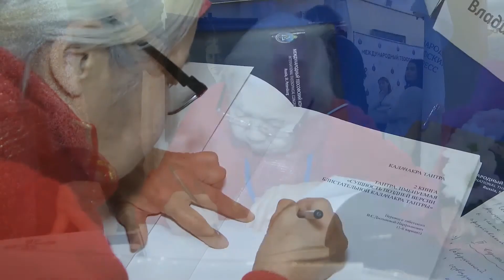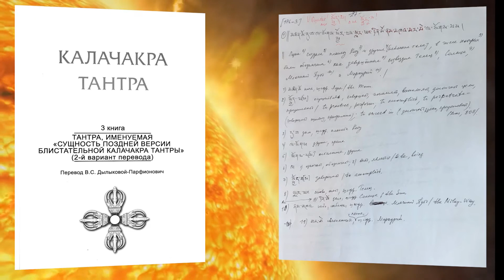Unique edition of Kalachakra-Tantra by V.S. Dylykhova-Parfionovich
All 3 volumes of the book Kalachakra Tantra are available for order. ✔️ A unique translation of sacred Tibetan texts, first published in Russian by Candidate of Philological Sciences V.S. Dylykova-Parfionovich, one of the most prominent Russian researchers of culture and philosophy of Tibet.  ✔️  ✔️ Vilena Sanjeevna is the granddaughter of the sister of the outstanding Buddhist public figure of the early twentieth century Agvan Dorzhiev, the daughter of a major Soviet Mongol scholar Sanje Danzikovich Dylykov, a student of the world-famous orientalist G.N. Roerich.
📚 The texts of the Kalachakra teachings from the Tibetan Canon are directly related to astronomy, physics, mathematics, medicine, philosophy, astrology and other ancient sciences. All the sayings included in the treatise are given in Tibetan in the original graphics and in Russian translation, accompanied by extensive scientific commentary and explanations, which allows us to consider this publication as a textbook for the independent study of the Tibetan language and literature of Buddhist tantra.
🙏 The books were published with the blessing of His Holiness the Dalai Lama XIV.
✔️ VOLUME I is a limited number of copies. The monograph presents a translation from the Tibetan language of the first book (chapter) Kalachakra is a tantra dedicated to the universe. The text is supplemented with translations of two cosmogonic treatises from the Tibetan Canon and White Beryl, as well as author's materials describing the ideas about the world picture in India and Tibet in the Middle Ages. The book is provided with explanatory diagrams and color illustrations.
✔️ VOLUME II is a literal translation of the Tibetan canonical text "Tantra, called "The Essence of the late version of the brilliant Kalachakra Tantra." Interesting observations about the captured scientific insights of Buddhism that preceded the discoveries of Europe. The book contains a Glossary of the basic concepts of Tibetan Buddhism (Tenzin Gyamtsho).
✔️ VOLUME III The final treatise of the Tibetan Buddhist Canon refers to the secret teachings of Kalachakra. The translation of the treatise is accompanied by an extensive scientific commentary, the abundance of explanations of which will make the proposed book a convenient educational guide for those who are starting or have already advanced in the study of the Tibetan language and literature of Buddhist Tantra. The appendix contains glossaries of planets, constellations, astrological and astronomical and Buddhist terms.